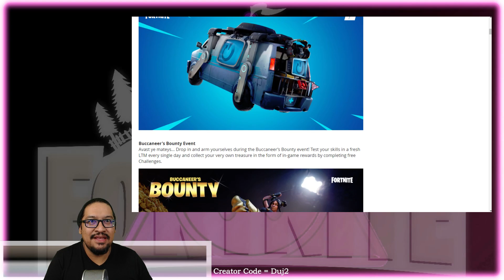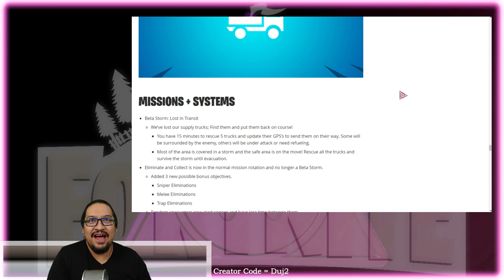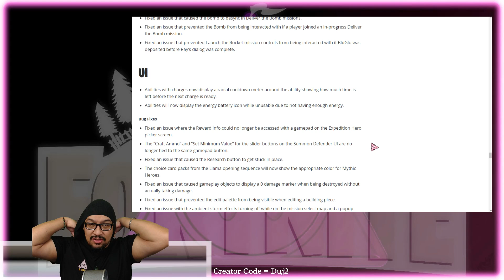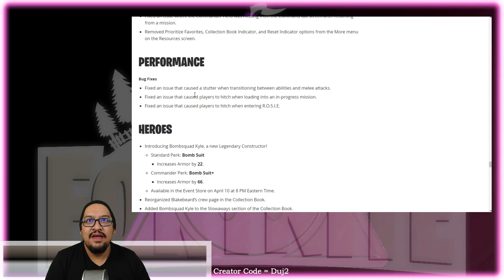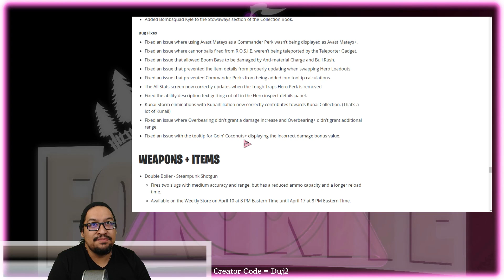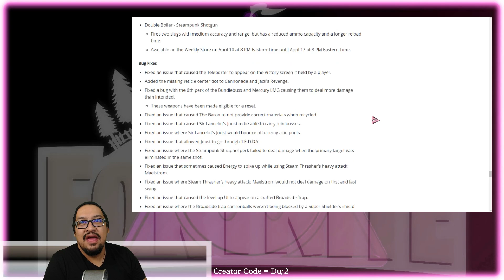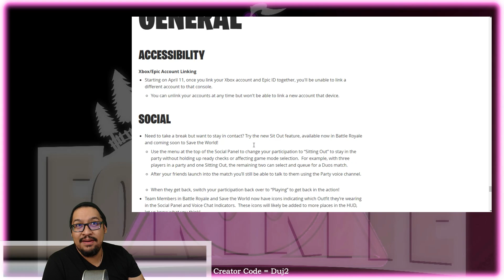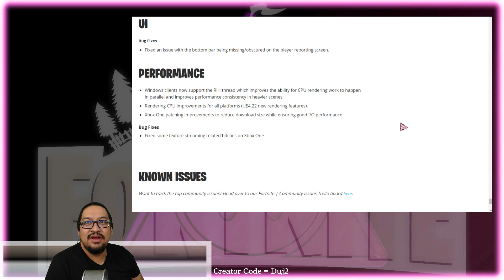v8.30 Patch Notes - Fortnite Save The World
Fortnite STW - Version 8.30 Patch Notes are here! - Bombsquad Kyle - Beta Storm: Lost in Transit - Double Boiler Steampunk Shotgun - and lots more!  Let's dive in!